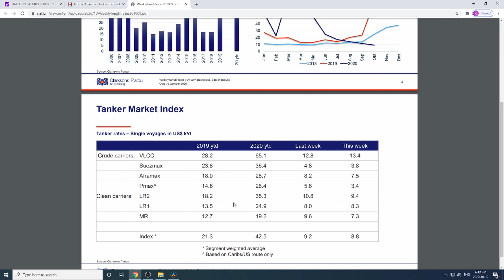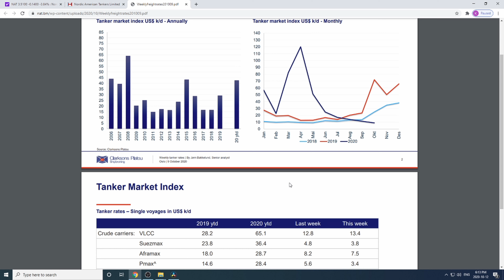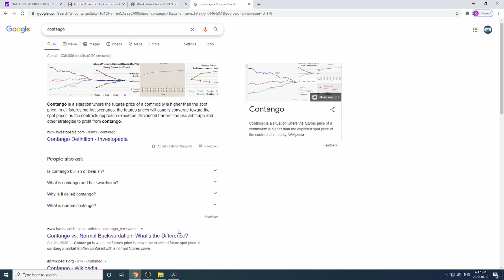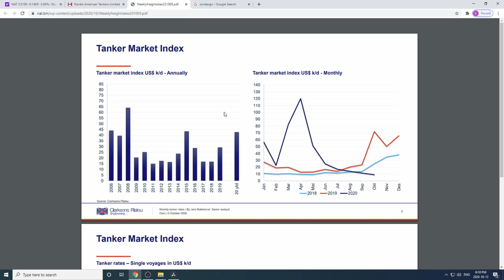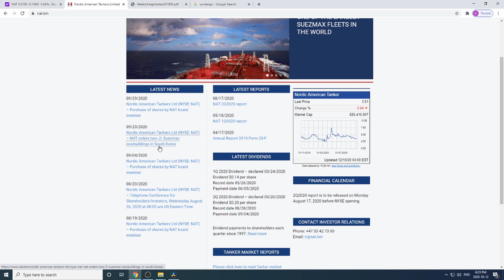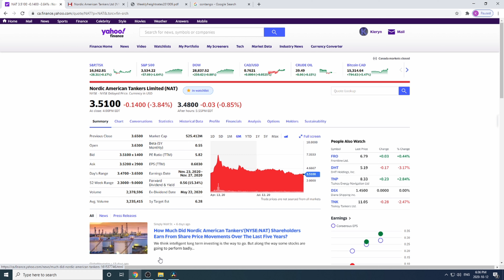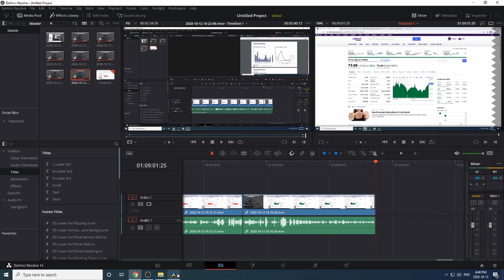Is NAT Stock Still a BUY!?! I BOUGHT MORE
Welcome To Gen Z Finance Community!
Here To Satisfy Your Cravings For Stock Talks!
Wanna See More Videos From me?

Blue Snowball

Recommended Books:
Rich Dad Poor Dad

Intelligent Investor

How To Win And Influence Friends